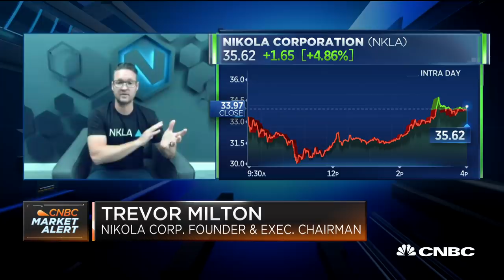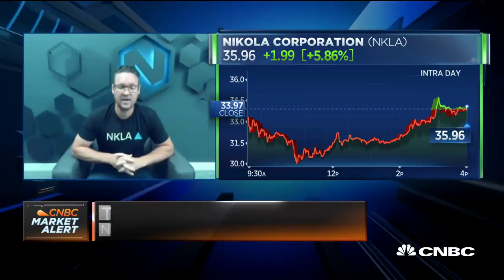Nikola executive chairman Trevor Milton on the company's public debut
Trevor Milton, executive chairman of Nikola, joins "Squawk on the Street" to discuss the company's acquisition and public debut on the Nasdaq.

Trevor Milton, the 38-year-old founder of Nikola, became an instant multibillionaire Thursday with the company’s successful IPO.

Nikola, which makes electric- and hydrogen-powered trucks, saw its share price briefly top $37 after going public, giving Milton a net worth of nearly $5 billion based on his share ownership. The stock later settled back around $34, putting his net worth at about $4.6 billion. Before the IPO, his stake in Nikola had been valued at around $1 billion.

Milton’s newfound fortune is the latest vindication for the Utah-born college dropout, who founded Nikola at the age of 29 after talking to truckers in the North Dakota oil fields. Milton, who friends describe as a born entrepreneur, launched five other businesses before Nikola, two of which failed but, he said, taught him valuable lessons.

“I lost everything I had, twice,” he told CNBC in April. “Nobody has gone through five companies at my age and lost two.”

Milton and Nikola declined to comment on his net worth. But in an interview with CNBC’s David Faber on Thursday, Milton said he doesn’t have any plans to sell his shares, since they are locked up for about a year.

“My number one goal right now is to execute this vision,” he said. “It’s hard. It’s going to take a good five years.”

Milton grew up in Utah, and his family struggled after his mother died from cancer when he was young. His entrepreneurial drive started early. In school, he resold candy to other kids for a profit.

He tried college, but dropped out after a year. He started his first company, an alarm and surveillance company, in 2003 and sold it a few years later. He then launched a retail company that failed before eventually launching Nikola.

Last November, Milton paid $32.5 million for a 2,670-acre luxury ranch in Utah, which set a new price record for the state. The property has a 16,800-square-foot riverfront mansion with eight bedrooms, 8.5 baths, a lofted billiards room, movie theater, wine cellar and gym.

“I feel like my generation is asset light, wants smaller everything and is moving to cities, which is the opposite of what I wanted in life,” Milton told the Wall Street Journal after the purchase. “I enjoy the country, space, privacy and wildlife rather than skylights. ... I wanted to create a sanctuary where I could live off the land.”

CNBC TV